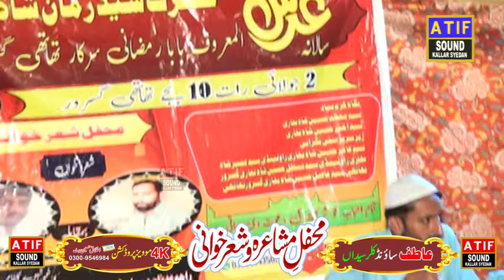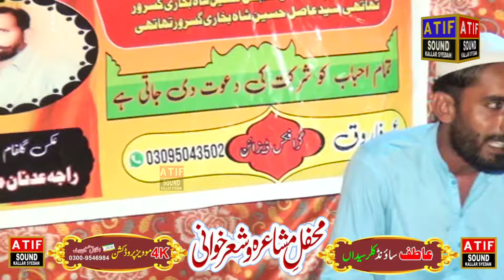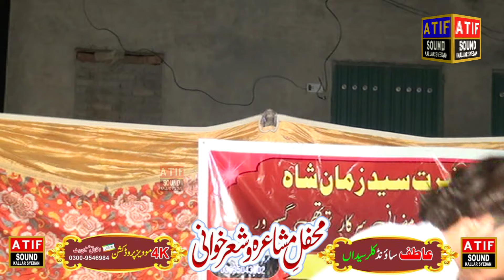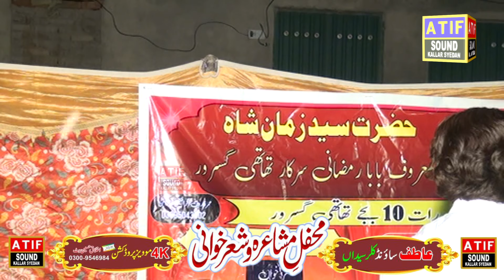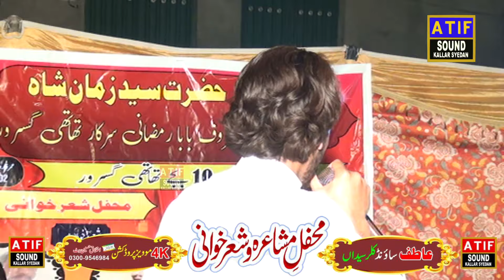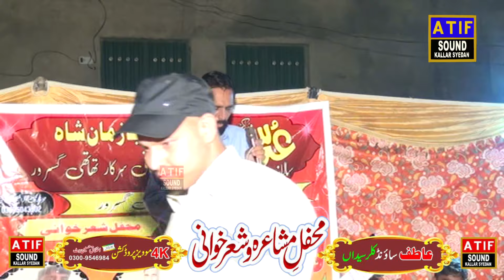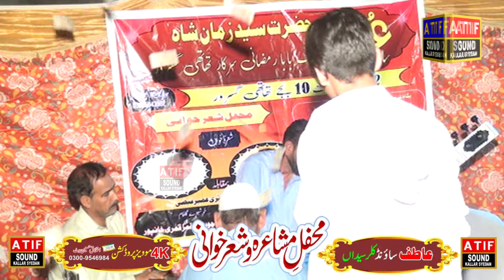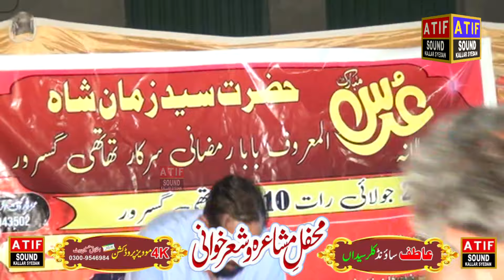راجہ عدنان ۔ چوہدری قمر عرف قمری ۔ یاد گار پروگرام ۔ تھاتھی جبر ۔ 02,7,2024